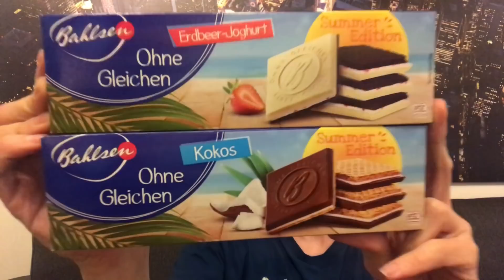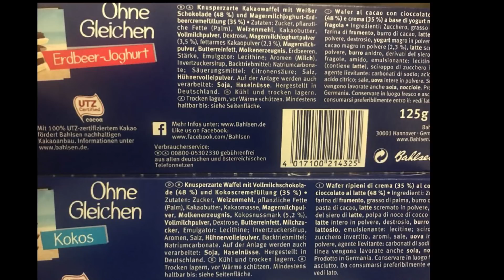Ohne Gleichen Kokos & Erdbeer Joghurt im Test: So schmecken die neuen Sommer Sorten!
Schon die neuen Sommer-Sorten von Ohne Gleichen gesehen? Ich verrate euch wie Ohne Gleichen Kokos und Ohne Gleichen Erdbeer Joghurt schmeckt. Das Ergebnis ist anders als ich es erwartet hätte...